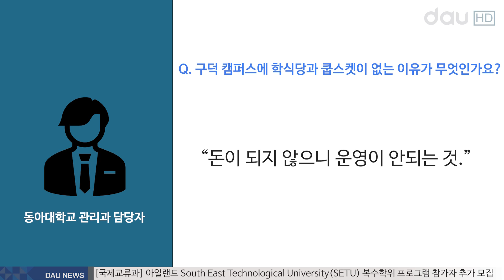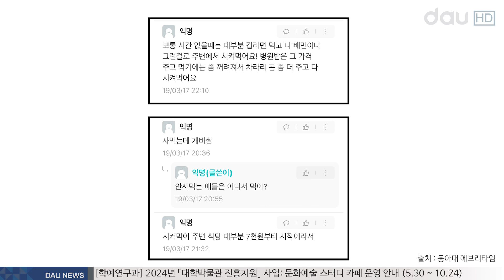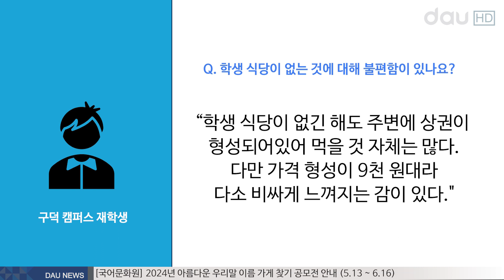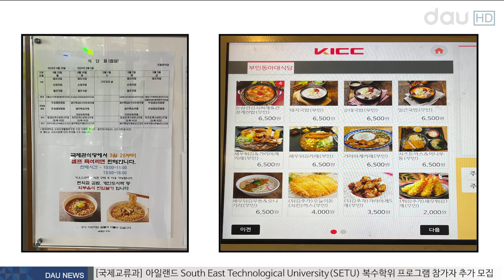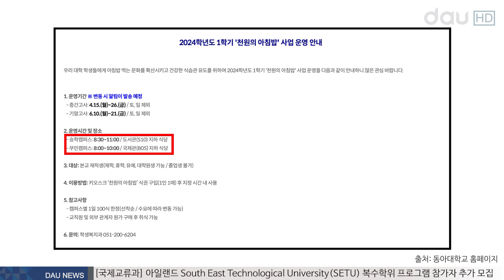캠퍼스별 학생 복지 격차, 적절한 해결책이 필요한 때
[아나운서]
우리 대학교 구덕캠퍼스는 타 캠퍼스에 비해 학생 복지가 미흡합니다. 그러나 구덕캠퍼스를 제외하고는 학생 복지가 활발히 이루어지고 있는데요. 이에 학생들의 입장과 복지의 양극화에 대해 알아보았습니다. 자세한 내용은 김도연 기자가 보도합니다.

[기자]
지난 3월, 구덕 캠퍼스를 이용하는 학생의 제보를 통해 해당 캠퍼스에는 학식당 및 교내 매점인 쿱스켓이 없어 캠퍼스를 이용하는 학생들이 어려움을 겪고 있다는 상황을 확인할 수 있었습니다.

실제로 휴게 공간이 다양한 승학과 부민 캠퍼스에 비해 학생들이 식사를 비롯해 간단한 끼니를 해결할 수 있는 곳이 확연히 부족했습니다.

우리 대학 관리과 담당자는 구덕 캠퍼스 내 학식당과 매점인 쿱스켓이 없는 이유에 대해 "돈이 되지 않으니, 운영이 안 되는 것."이라 답했으며, 자세한 내부 상황에 관해서는 "학교 생협이 운영하는 사업이며 코로나로 인해 내부 상황이 힘들기에 수익이 나지 않아 운영을 중단했다."라고 밝혔습니다.

그러나 취재 결과, 구덕 캠퍼스의 학식당은 코로나 사태 이전에 사라진 것으로 확인이 되었으며, 매점의 경우 운영이 중단된 것이 아니라 처음부터 존재하지 않았다는 이야기도 발견할 수 있었습니다.

구덕 캠퍼스 학생들은 캠퍼스 내 학식당을 대신해 병원식을 이용할 수 있으나, 이에 대해서도 학생들은 불편하다는 의견을 지속해서 제기해 왔습니다. 지난 2019년 기존 1,500원이었던 병원식의 가격을 4,000원으로 대폭 인상해 화제가 되었고, 현재 4,500원인 가격 인상에도 음식의 퀄리티가 매우 낮아 이에 대한 지적이 꾸준히 언급되고 있습니다.

2019년 당시 우리 대학 재학생은 “병원 밥은 그 가격 주고 먹기에는 좀 꺼려져서 차라리 돈 좀 더 주고 다 시켜 먹는다” 고 답했으며, 지난 3월 신입생이라 밝힌 한 학생은 “승학, 부민에 비하면 그렇게 식당이 많지 않으며 학식을 안 줘서 병원식을 먹어야되는데 싸긴 해도 매일 먹긴 힘들다”는 게시글을 올렸습니다.

현재 구덕 캠퍼스에 재학 중인 학생은 학생 식당이 없는 것에 대해 "학생 식당이 없긴 해도 주변에 상권이 형성되어있어 먹을 것 자체는 많다. 다만 가격 형성이 9천 원대라 다소 비싸게 느껴지는 감이 있다."라고 밝혔으며, "병원식은 입맛에는 잘 맞지 않았지만 건강한 식단인 것 같다."고 말했습니다. 끼니를 때우는 것에 있어 큰 어려움은 없지만, 타 캠퍼스와 비교했을 때 복지 수준의 차이가 존재한다는 것입니다.

한편 부민 캠퍼스의 학식당은 이번 학기 새로운 변화를 맞이했습니다. 이전에 하루에 한 가지의 고정된 메뉴만을 이용하던 방식에서 매일 다양한 메뉴들 중에서 선택하여 이용할 수 있게 되었습니다.

부민캠퍼스 학식은 종합강의동의 학생 식당 운영이 중단된 이후 국제관 지하 1층 교직원 식당을 학생들과 교직원이 함께 이용하는 방식으로 운영이 되어 왔습니다. 하지만 이에 대해 학생들이 지속적으로 불만을 제기해 왔습니다. 교직원 식당에는 본래 하루에 메뉴 한가지만 구성되어 있어, 이것이 기존 종합강의동 학식당과는 차이가 있었기 때문입니다.

이에 기존 단일 메뉴로 통일되었던 식단을 보다 다양한 메뉴들로 구성했습니다. 변화한 국제관 식당에서는 매일 국밥, 찌개, 비빔밥 및 덮밥, 양식, 분식에서 종류별 다른 메뉴들을 요일마다 구성해 학생들이 이용할 수 있도록 운영되고 있습니다.

한편 타 캠퍼스 학생들의 복지를 위한 사업은 계속되고 있습니다. 승학캠퍼스 도서관 식당과 부민 캠퍼스 국제회관 식당에서는 매학기 시험 기간 동안 아침 식사 결식률이 높은 대학생에게 양질의 아침밥을 1,000원에 제공하는 ‘천원 아침밥’ 사업을 진행하고 있습니다.

구덕 캠퍼스에는 학식당이 존재하지 않기에, 해당 캠퍼스를 이용하는 학생들이 이러한 복지 혜택을 누리기 위해서는 타 캠퍼스로의 이동이 불가피 했습니다.

캠퍼스 간 학생 복지와 관련된 사안과 사업들의 격차가 점차 커지면서 학생들이 누릴 수 복지의 격차 수준이 양극화 되어가고 있습니다. 하루빨리 구덕 캠퍼스의 복지가 타 캠퍼스와 비슷한 수준으로 안정화될 수 있는 방안을 마련하여 캠퍼스 별 구분 없이 다수의 학생들이 동등한 복지를 누릴 수 있기를 바랍니다.

다우뉴스 김도연입니다.